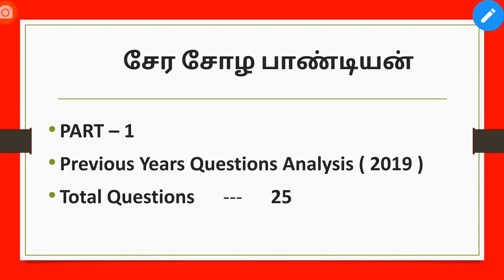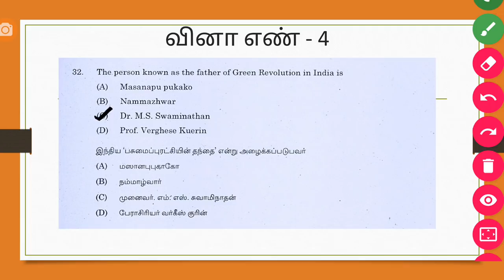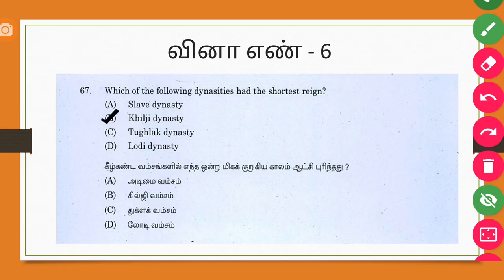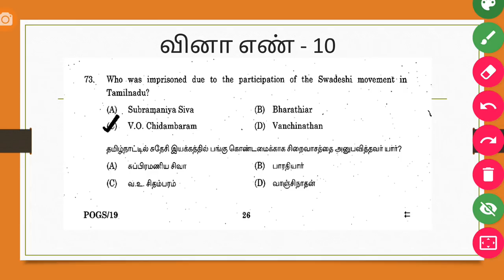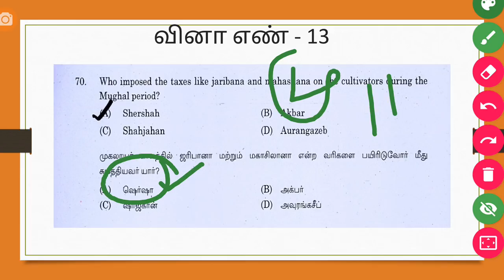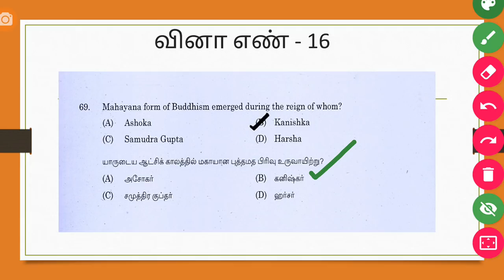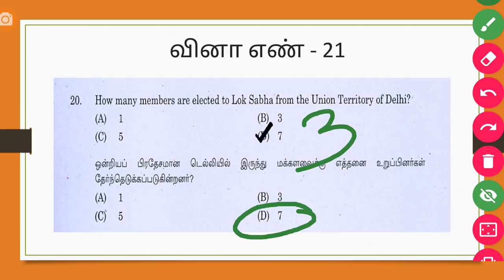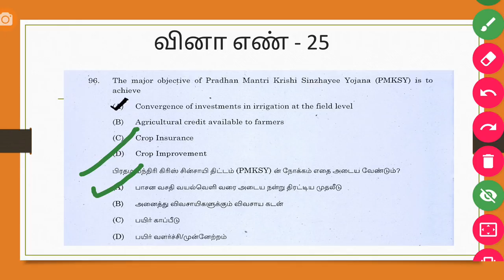2019 இல் TNPSC தேர்வில் கேட்கப்பட்ட 25 வினாக்கள் | PART - 1